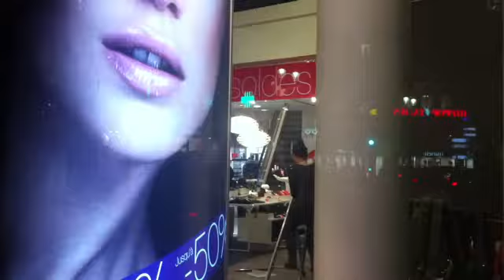Getting ready for the Soldes in Paris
The Winter sale season started Janurary 12, 2011. The night before stores were busy getting ready for the month-long grand event